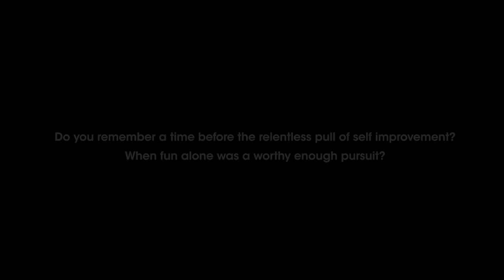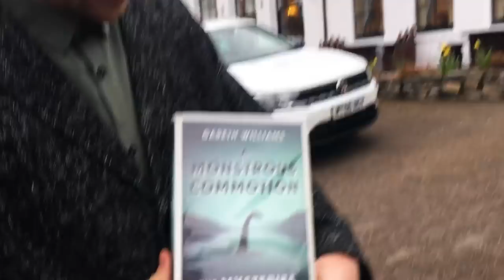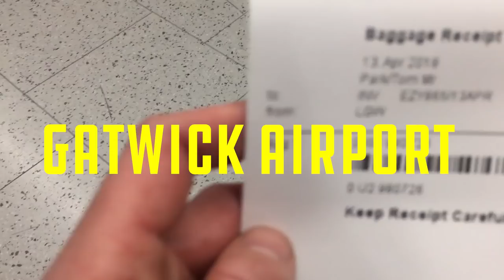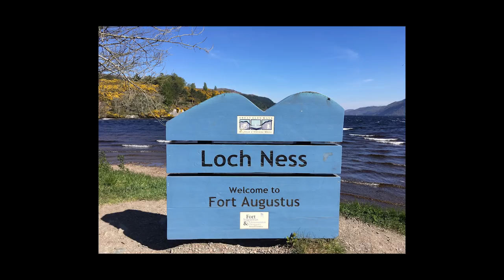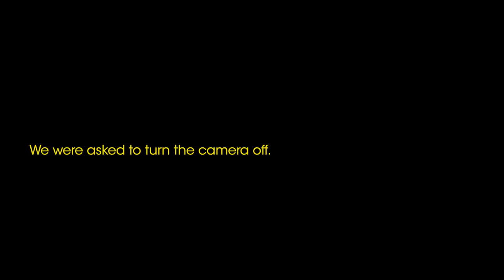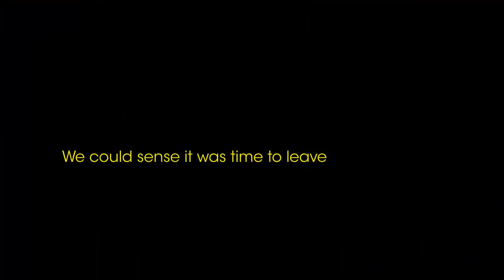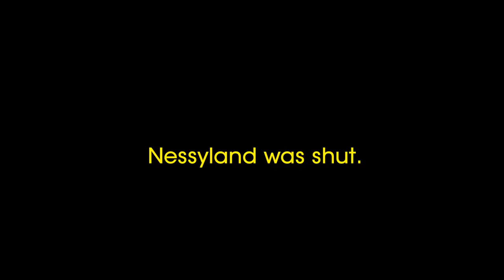FINDING NESSIE - Starring Joseph Richardson (2018)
Joseph Richardson heads out on a quest to solve the greatest mystery of our time.